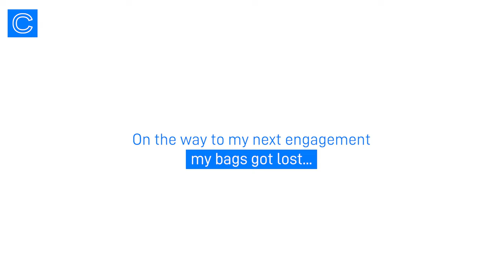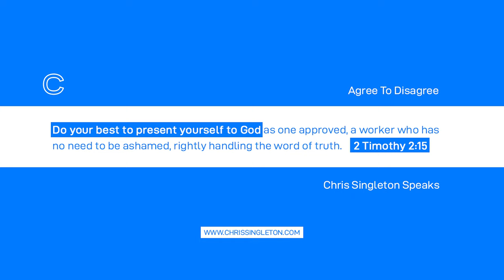They Lost My Bags!!!... 3 Cities in 3 Days - Vlog - Top Motivational Speaker - Chris Singleton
Want To Become A Professional Speaker? Get Chris's Speaking Course NOW!!!

I communicate directly with you!